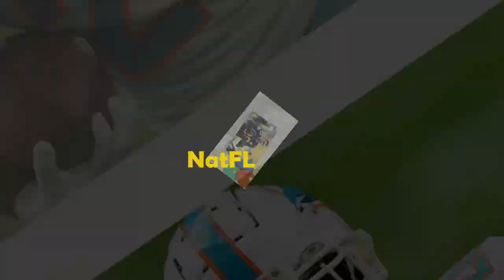Miami Dolphins news: Dolphins Running Back options that are still available!!